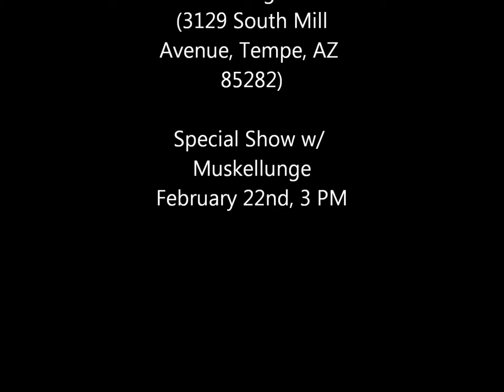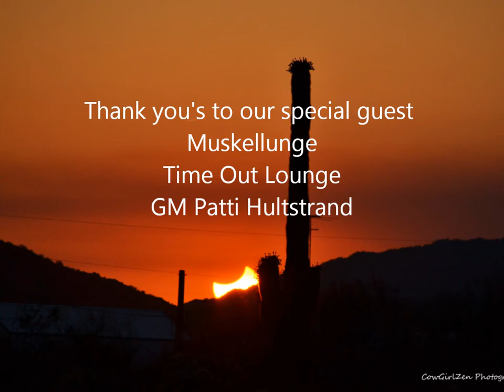The Hay Girls Show presents...Muskellunge 2 22 15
The Hay Girls Show
Special Edition with Muskellunge
Time Out Lounge 2.22.15